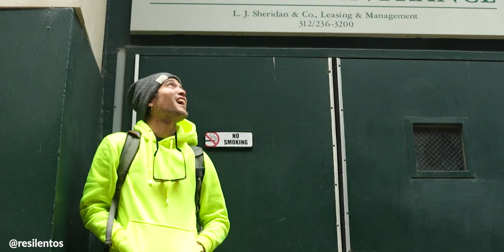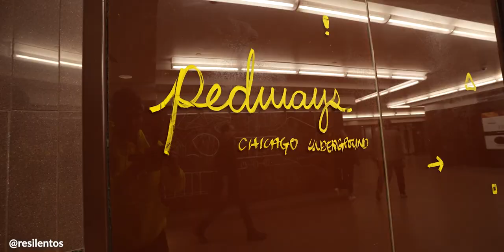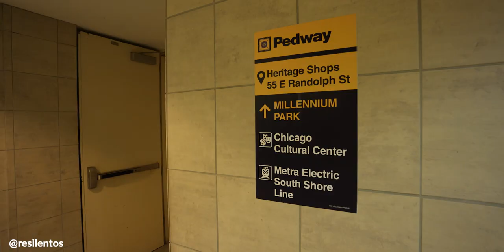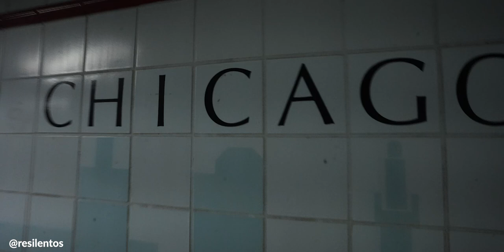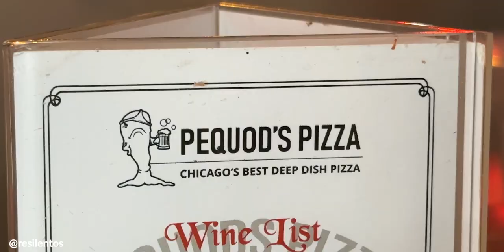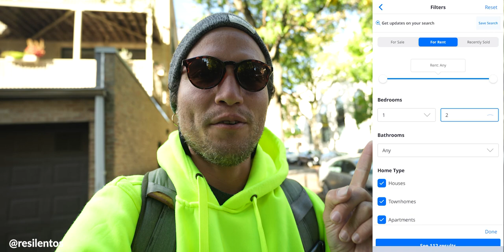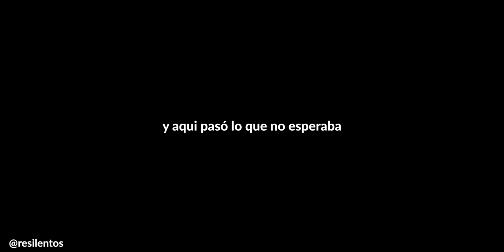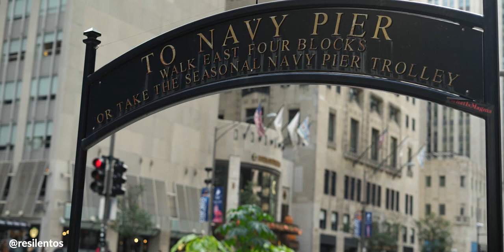Chicago o Nueva York: ¿EN QUE CIUDAD VIVIRIAS DE ESTADOS UNIDOS?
Luego de varios días en Chicago, y viviendo en Nueva York, es muy difícil no pensar en Chicago como una opción.